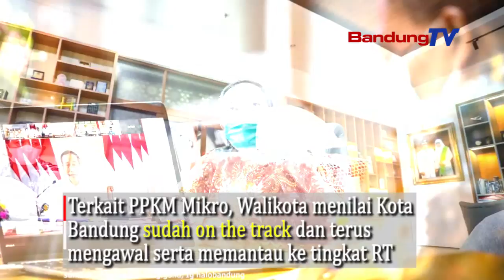Presiden : “Ini 4 Pekerjaan Rumah Yang Harus Dikerjakan Empat Provinsi”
Menurut Walikota, presiden mengingatkan kepada empat provinsi,
yaitu DKI Jakarta, Jawa Barat, Jawa Tengah, dan Jawa Timur
serta beberapa kabupaten/kota termasuk Kota Bandung
untuk harus meningkatkan pola kerja sama dengan Forkopimda.

Bahkan sampai dengan Forkopimcam bersama Danramil,
Kapolsek, termasuk dengan Babinsa dan Bhabinkamtibmas

Kedua, lanjutnya, presiden juga mewanti-wanti agar 3T
yakni Testing, Tracing, dan Treatment harus terus dilakukan

Terkait PPKM Mikro, Walikota menilai Kota Bandung
sudah on the track dan terus mengawal serta memantaunya
sampai ke tingkat RT.